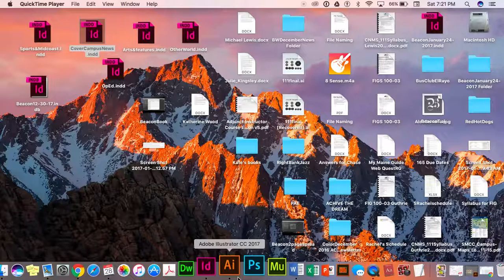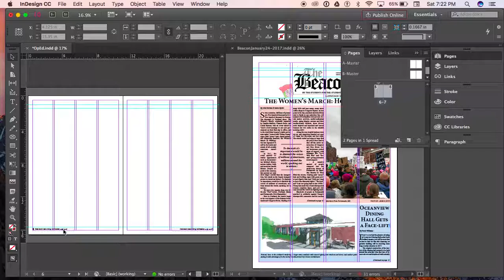Copy Master Pages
Here is the way to copy a master page setting from one document to another.